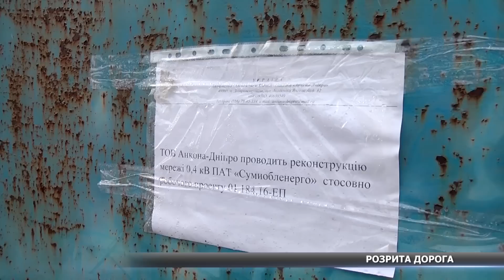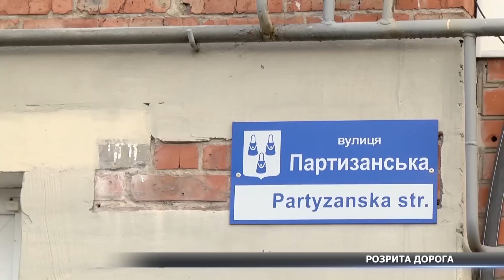Чому жителі Баранівки повинні ходити по розритій дорозі?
Нещодавно жителі вулиці Партизанської у районі Баранівки почали бити на сполох. Прямо посеред дороги зненацька хтось почав рити довгі та глибокі траншеї. На місті події працювали мої колеги. Детальніше розкаже Ангеліна Олійник.